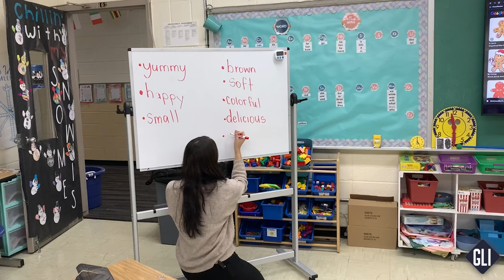Consul General of El Salvador visits Our Lady of Guadalupe Catholic School